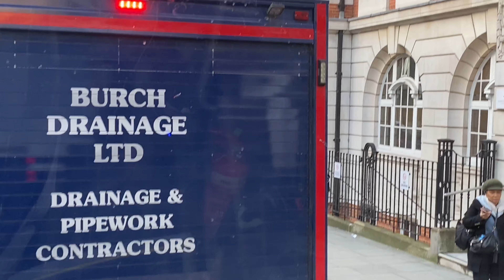Ciee London Study Abroad Vlog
My very limited vlogging in London. I finished talin classes in London last week. I passed all of them fortunately